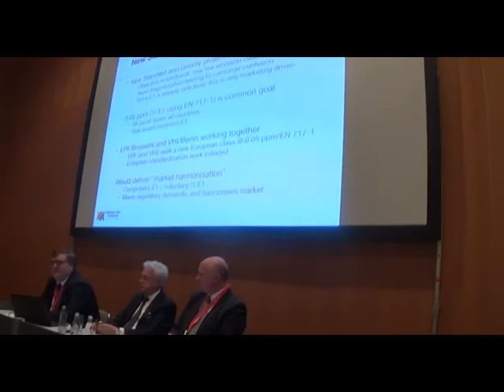EPF a Interzum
Un momento di grande interesse per gli operatori del settore è stato a Colonia la conferenza stampa di EPF (European Panel Federation)